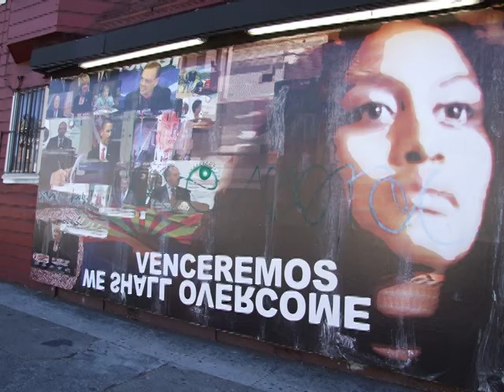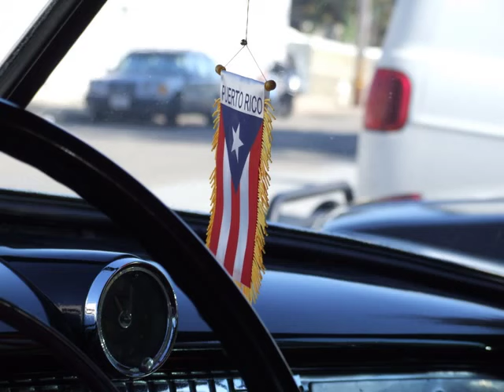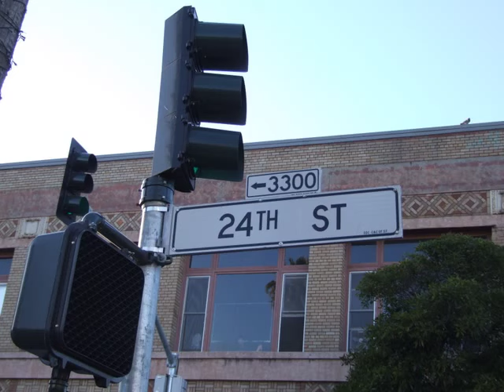LOW and SLOW SF Ray Balberan Mission Mediarts Archives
MISSION DISTRICT@ RAZA PARK MISSION MEDIARTS ARCHIVES